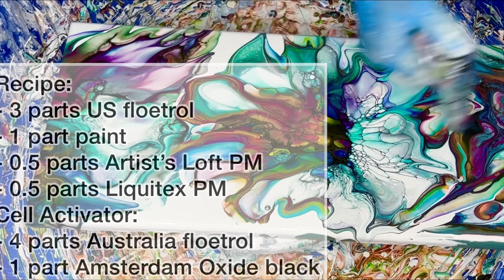(51) Multiple Bloom Technique | Aqua Green Acrylic Pouring | Abstract Fluid Painting Art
In today’s video, I will show you how to do multiple blooming technique easily. I used my regular acrylic paint instead of house paint as pillow paint.
It’s very handful to try for beginners. I put the recipe and the colors used on below. You can try if you like it, a lot of fun.

Recipe:
- 3 parts US floetrol
- 1 part paint
- 0.5 parts Artist’s Loft PM
- 0.5 parts Liquitex PM

Cell Activator:
- 4 parts Australia floetrol
- 1 part Amsterdam Oxide black

Colors used:
- Aqua green (Artist’s Loft)
- violet blue ( Liquitex Basics)
- metallic cobalt blue (Artist’s Loft)
- light yellow hue (Liquitex Basics)
- deep magenta (Artist’s Loft)
- 24k gold ( Decoart Americana)